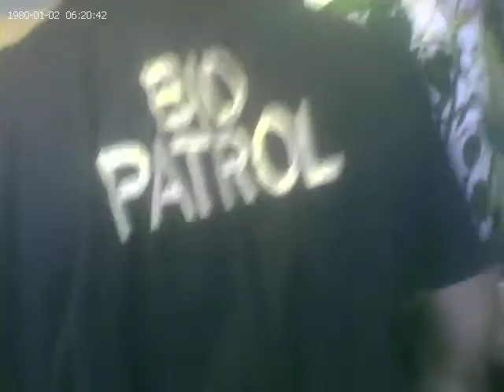LIPTON, LLOYD LANGFORD 02 13 57 ON JUNE 10 11